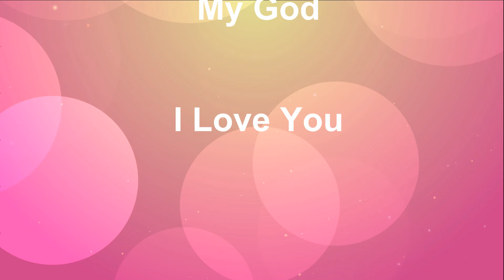To You O Lord My God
My Offering